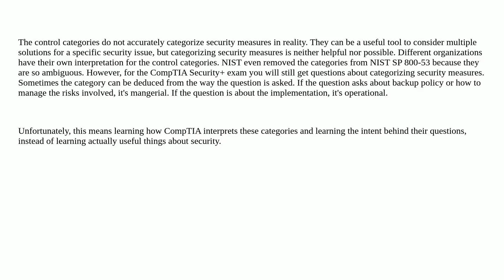Security: Are control categories actually exclusive?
Are control categories actually exclusive?

A special thanks goes out to the community

  access-control